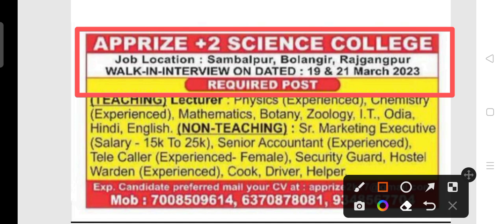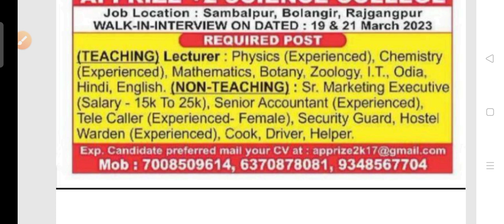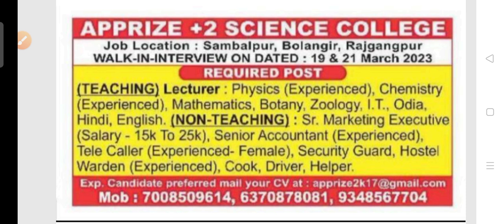APSC staff recruitment 2023 !! for various post!! Odisha latest job notification 2023 !!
Aprize science college staff recruitment 2023.